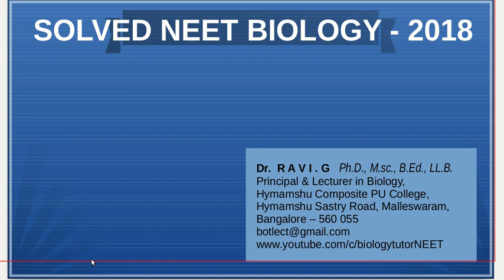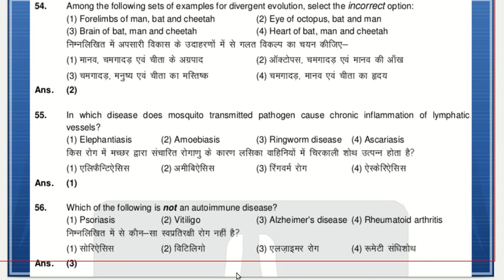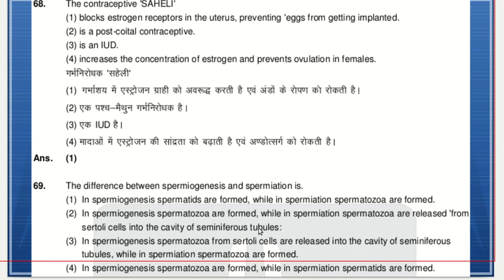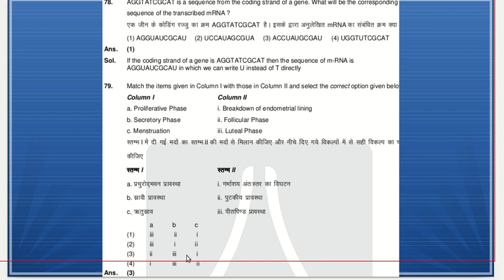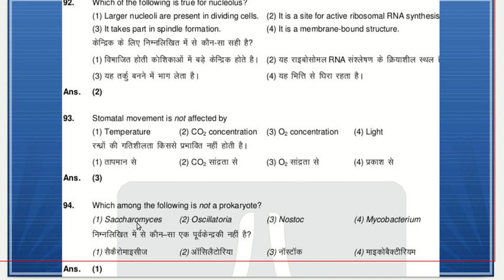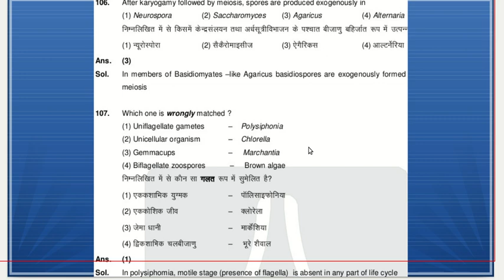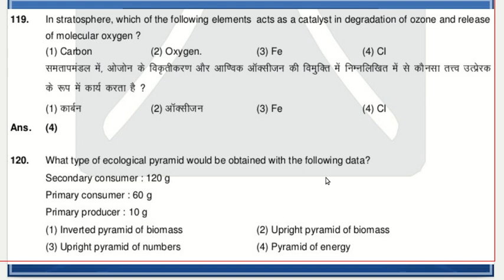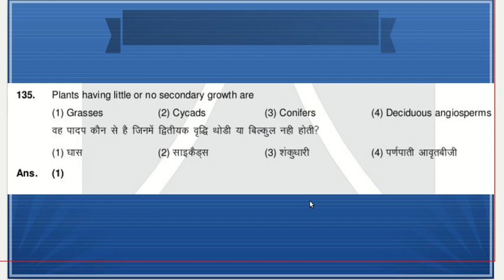2018 || NEET || solved || BIOLOGY || biologytutorNEET